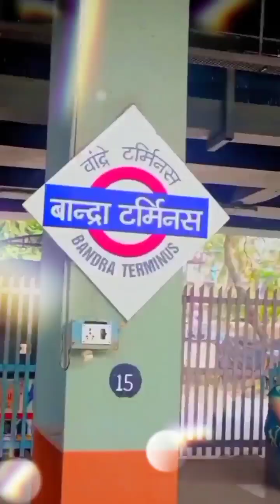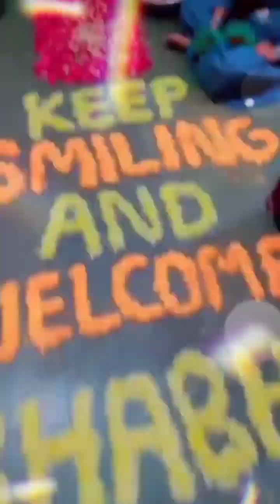Brother Ayub And Sister Saba Wedding Reception Ahemdabad Function 🍗😍🤲👍